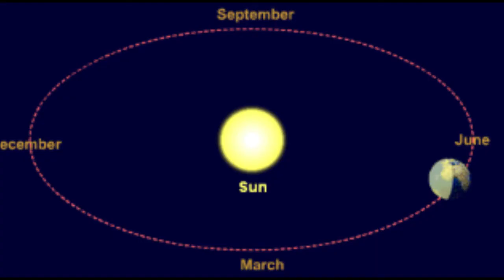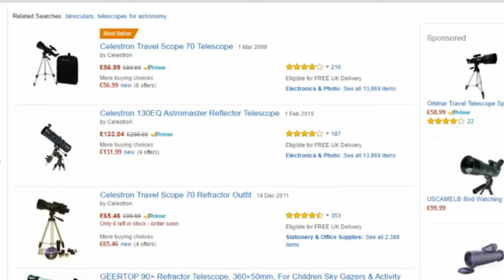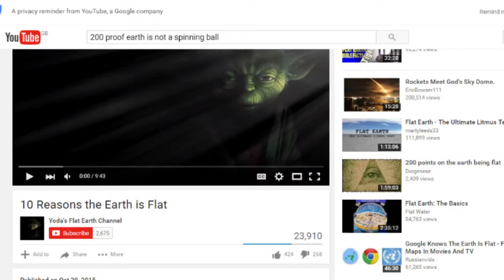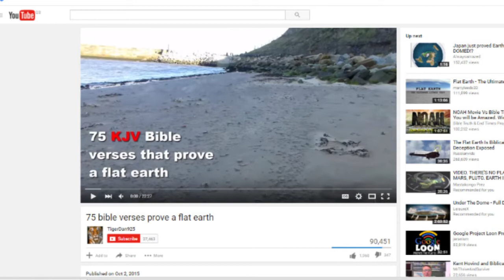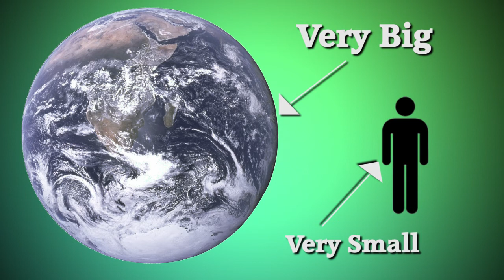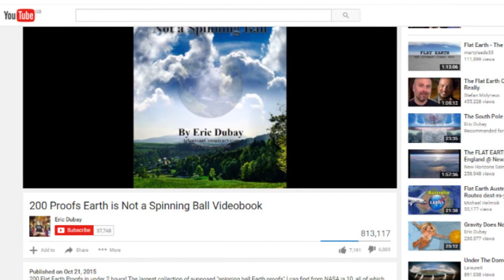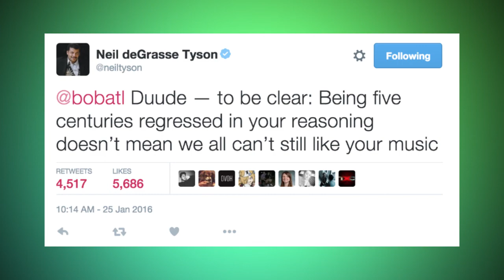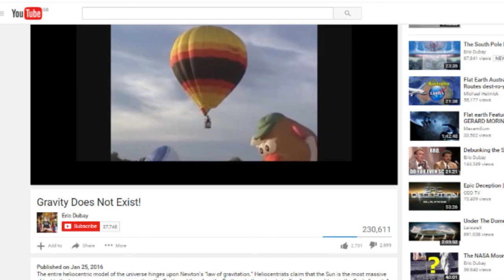THE FLAT EARTH CONSPIRACY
Denis explains (and rants about) flat earth conspiracy nuts. If you're a flat earther, watch this!